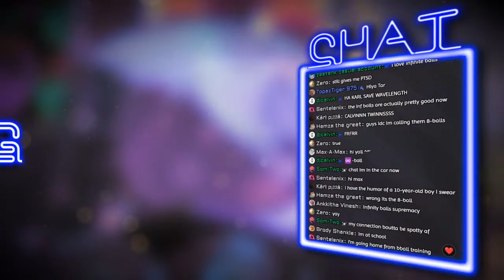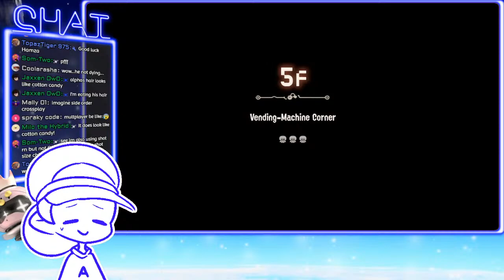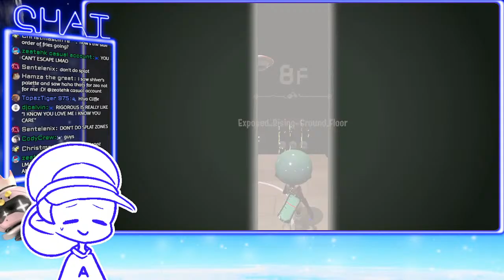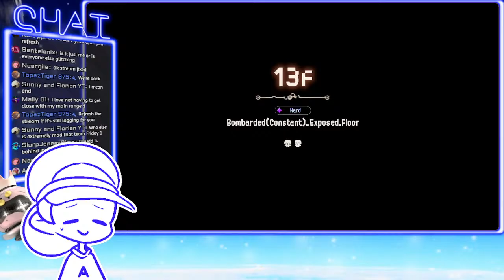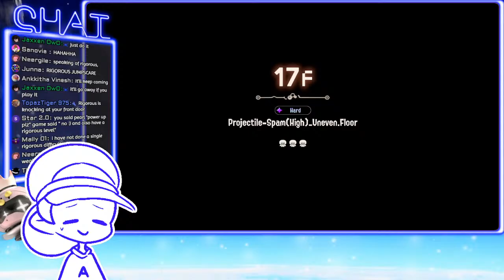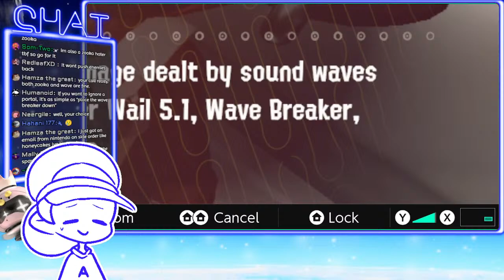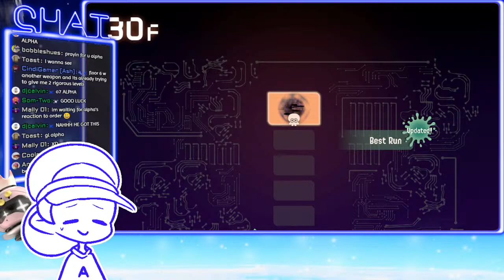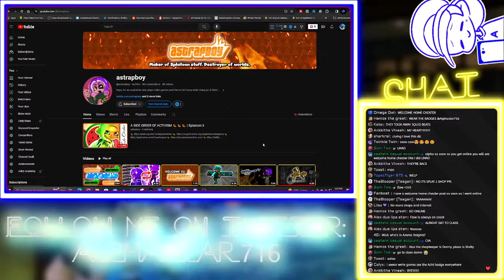LET'S FINALLY PLAY SPLATOON 3 SIDE ORDER!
TODAY IS THE BIG DAY! THE WAIT IS FINALLY OVER! Splatoon 3 Side Order was released last night and so far I've heard great things. I didn't get to play it last night which means THIS will be my first playthrough. I'll be going in completely blind and looking and some of the Side Order levels, characters and bosses. Maybe we'll even beat the campaign today. How have you been enjoying Side Order so far?

STREAM RULES:
1. Except for words like “hell” or acronyms like “wtf” no swearing in the chat
2. No spamming in the chat. Outside of battles, I can read pretty much every message sent
3. No self promotion. If I want to shout you out, I will.
4. In private lobbies, I’m fine if you squidbag me. Just do that on the side and play the game first and for most.
5. Try to let others join private lobbies. Everyone wants a chance to play like you did. If you disconnect, that’s kinda not on me, sorry. The second time you join without my permission you’ll be spectated for one rotation, the third or fourth time you’ll be blocked.
6. Have fun! Make this easier for me and others and let’s just have fun with it.

Failure to obey the chat rules will result in a deleted message, followed by 1 time out and then a ban.